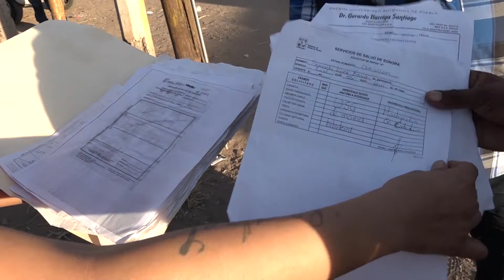Siguen bloqueos en Vicam estación